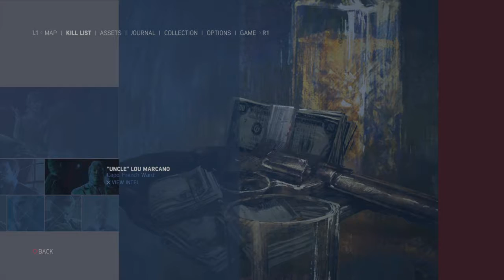Mafia III (PS4 Gameplay) Part 80: